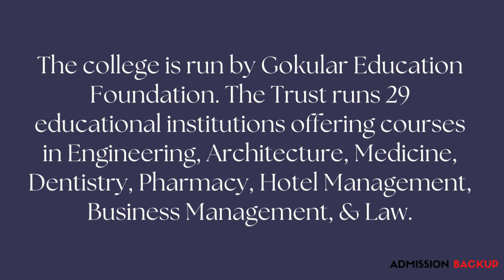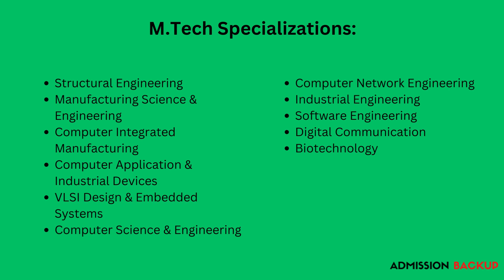M.S. Ramaiah Institute of Technology - Admission Process, Eligibility Criteria, & Courses Offered!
MS Ramaiah Institute of Technology was started in 1962 by Late Dr. M.S Ramaiah.

Also known as MSRIT or Ramaiah Institute of Technology, Bangalore. The college is run by Gokular Education Foundation.

MSRIT is ranked among the top 100 engineering colleges in India by National Institutional Ranking Framework.

Approved by AICTE & Accredited by NAAC & NBA.

The Trust runs 29 educational institutions offering courses in Engineering, Architecture, Medicine, Dentistry, Pharmacy, Hotel Management, Business Management, & Law.

Located at 7 Km from the Bangalore City Railway Station, at MSR Nagar, Bangalore. The campus is spread over 85 acres, and well equipped with state-of-the-art infrastructure & academic facilities.

Campus Facilities:

Classrooms with audio-visual aids
State-of-the-art laboratories
Air Conditioned Auditoriums
High Tech Conference Halls
Well Equipped Libraries
Entrepreneurship Development Cell
Excellent Sports Facilities
Canteen & Separate Hostel for boys and girls
Wifi Enabled Campus

B.E Courses Offered:

Civil Engineering
Mechanical Engineering
Computer Science & Engineering (Artificial Intelligence & Machine Learning)
Computer Science & Engineering (Cyber Security)
Chemical Engineering
Industrial Engineering & Management
Electronics & Instrumentation Engineering
Medical Electronics Engineering
Biotechnology
Artificial Intelligence & Machine Learning
Artificial Intelligence & Data Science

Eligibility Criteria:

A candidate must have passed the 10+2 examination with physics and mathematics as compulsory subjects along with chemistry/biology/computer science/electronics in the qualifying examination.

Must have obtained 45% marks in the qualifying examination.

Appeared in any of the entrance exams: KEA or COMEDK